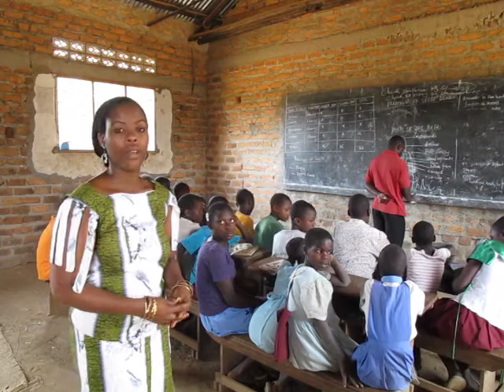Supporting Orphans in School via MyGoodPoints.org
In July 2010 during the MyGoodPoints.org beta trials, Vodafone staff and friends of MyGoodPoints.org donated directly to help a project posted by local Ugandan charity the Rakai Counsellors Association to keep orphan children and teenagers at school.  In late August 2010, Ida the charity's project officer was able to post this video to let donors see some of the children who are benefiting from these donations...